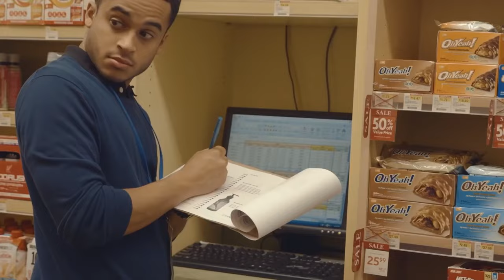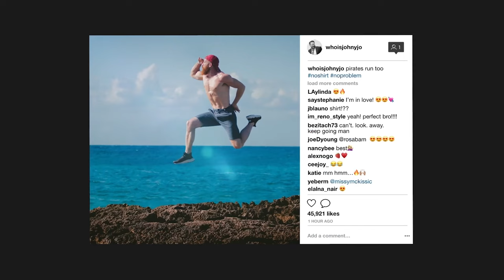Industry Insider: Sharon Leite, Chief Executive Officer at The Vitamin Shoppe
RETHINK Retail sat down with Sharon Leite, CEO of The Vitamin Shoppe, to discuss gaining consumer trust with not just quality products, but also convenience. By partnering with Instacart, this brand offers customers the reliability of same-day delivery right to their homes.

Plus, learn how this brand had a product go viral with a 3,000+ percent increase in searches thanks to the power of influencers and TikTok.